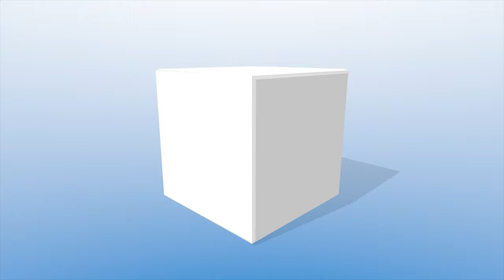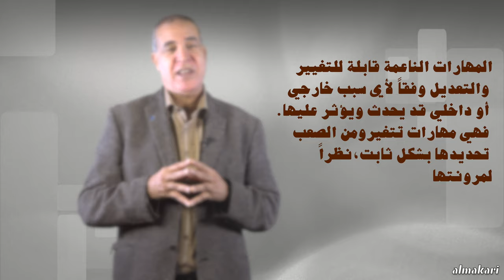حول المهارات الناعمة. Soft Skills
تقديم مبسط  للمهارات الناعمة  ، انواعها وطبيعتها